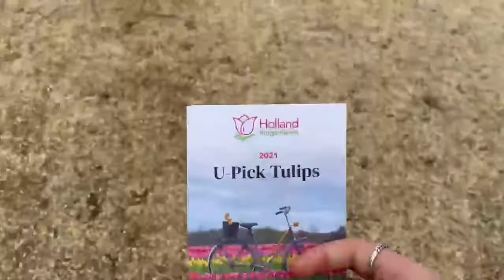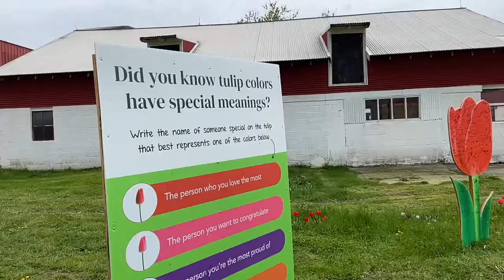Tulip Field Vlog!!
I apologize for posting two days later... my computer was having technical difficulties! I hope you all understand! :)

I hope you guys enjoy todays video, make sure you keep smiling and be unique and be you!